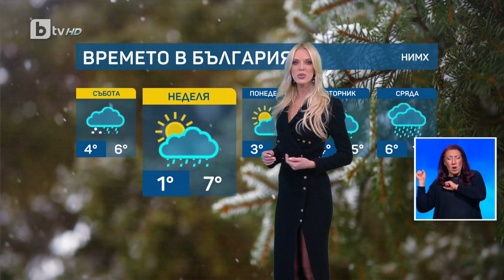BTV Времето (17.11.2023 г. – централна емисия)